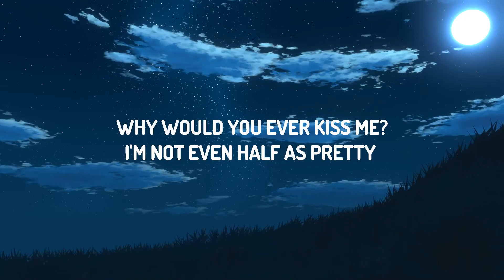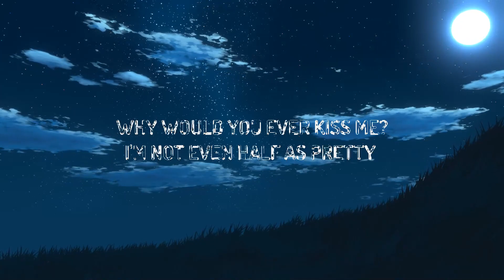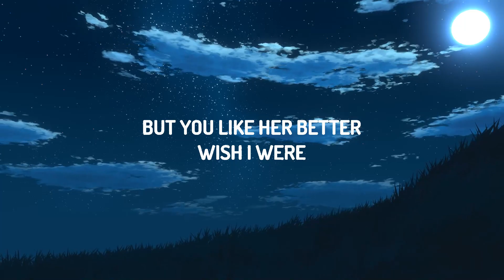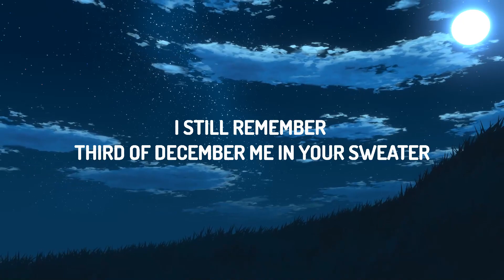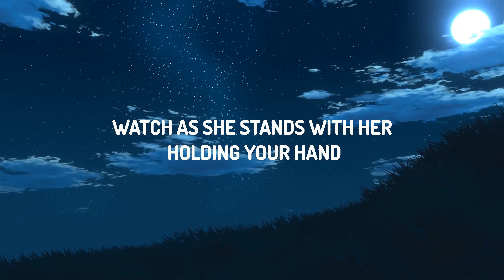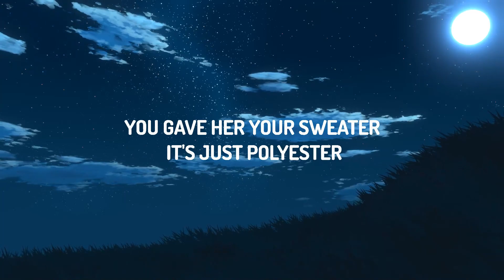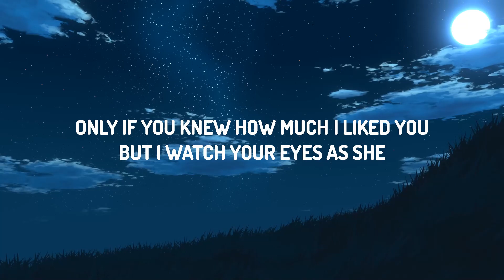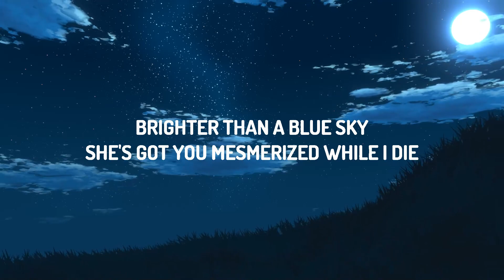Conan Gray - Heather (Lyrics) |Top Music Trending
(Lyrics):
[Verse 1]

[Pre-Chorus]
Walks by

[Pre-Chorus]
Walks by

Heather